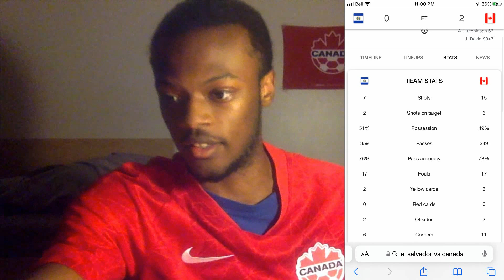Game Reaction - CONCACAF 2022 WCQ - El Salvador 0 Canada 2 - Canadian Perfection! (9 Point Window!)